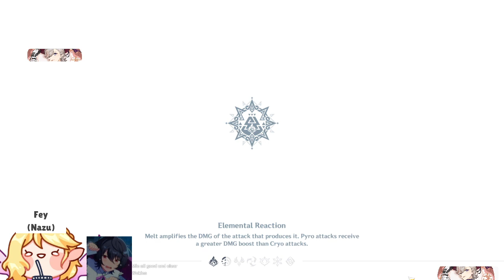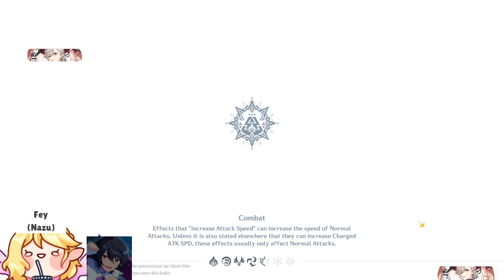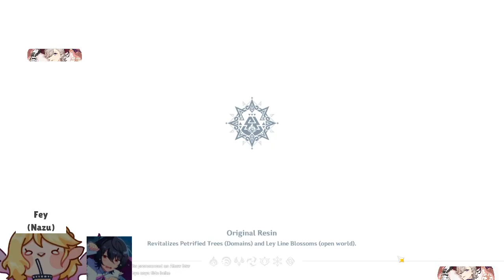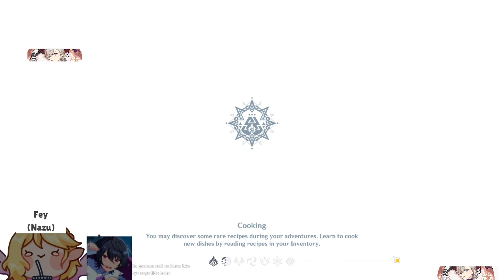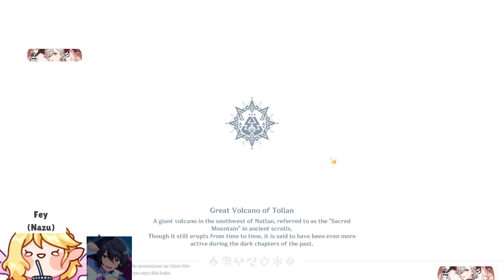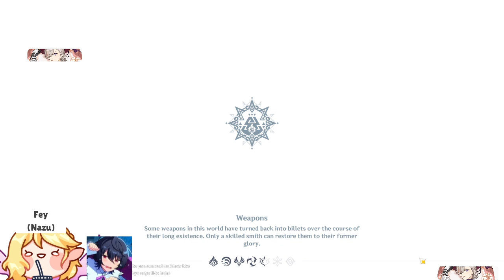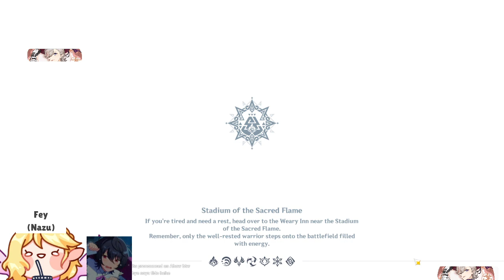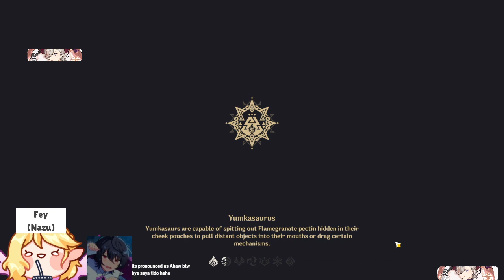F2P PULLING FOR KINICH!! w/ @ ritsu_chann